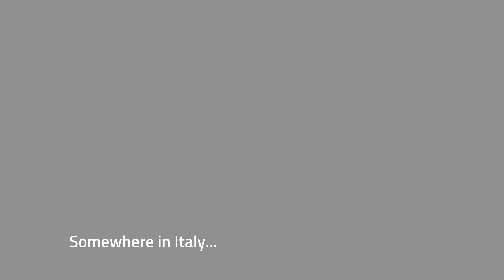We're at NEAF2020, The Virtual Experience: make your telescope the most advanced in astrophotography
NEAF, the World largest telescopes and astronomy expo, this year goes virtual! So, instead of flying to US, Filippo welcomes you in Italy and introduces our products to make your telescope the most advanced in astrophotography!